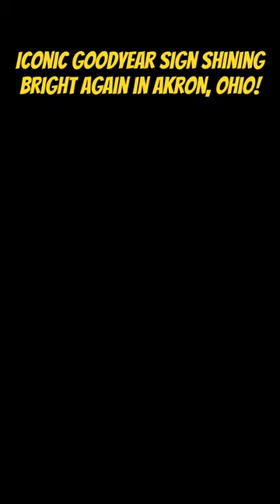Goodyear Tire & Rubber Co celebrates 125th anniversary by re-lighting iconic goodyear sign.